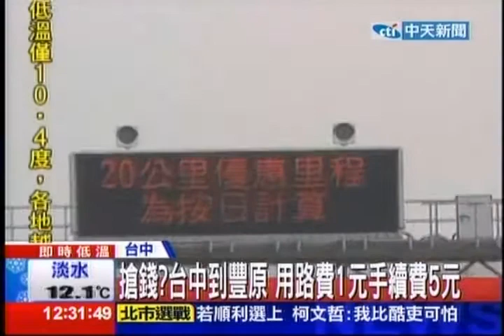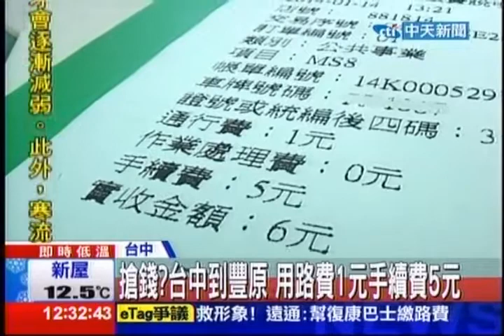中天新聞》搶錢？台中到豐原 用路費1元手續費5元